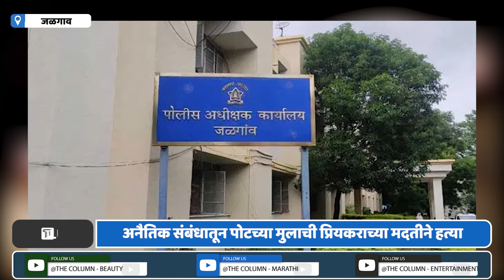Jalgaon Murder Case: जळगावमधून धक्कादायक घटना समोर; अनैतिक संबंधातून आईनेच रचला लेकराच्या हत्येचा कट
अत्यंत धक्कादायक आणि खळबळजनक प्रकार जळगाव जिल्ह्यातून समोर आला आहे...आईनं आपल्या पोटच्या मुलाला प्रियकराच्या मदतीनं संपवल्यानं एकच संताप व्यक्त केला जातो आहे...पोटच्या लेकराला आईचे अनैतिक संबंध कळल्यामुळे आईनंच लेकराच्या हत्येचा कट रचल्याचं समोर आलं आहे... जळगावात घडलेल्या या धक्कादायक प्रकारानं एकच खळबळ उडाली असून हत्येचा कट रचणारी आई आणि तिच्या प्रियकराला अटक करण्यात आली आहे...या दोघांनीही आपल्या गुन्ह्याची कबुली दिली असून जळगावातील या प्रेमीयुगुलानं अवघ्या १५ वर्षांच्या मुलाला मध्य प्रदेशात नेऊन झाडाला लटवलं होतं...पोलिसांनी मोठ्या शर्थीनं याप्रकरणी आरोपींना बेड्या ठोकल्या आहेत...सध्या अटक करण्यात आलेल्या आरोपींची कसून चौकशी केली जात आहे... स्वतःचं पाप झाकण्यासाठी चक्क आईनंच मुलाला संपवण्याचा कट रचल्यानं आश्चर्य व्यक्त केलं जातंय...१६ जानेवारीला १५ वर्षांच्या मुलाच्या आईनं त्याला कबुतरासाठी पिंजरा घ्यायच्या उद्देशानं मध्य प्रदेशात पाठवलं होतं...जळगावच्या सावखेडा शिवारातील जलाराम नगरमध्ये राहणाऱ्या पुरुषोत्तम उर्फ प्रशांत विलास पाटील या १५ वर्षांच्या मुलाची हत्या करण्यात आली आहे...मध्य प्रदेशात नेऊन त्याला गळफास देण्यात आला...या हत्येचा थरारक आणि अंगावर काटा आणणारा घटनाक्रमही उघडकीस आला आहे...मुलगा आपल्या अनैतिक संबंधांबाबत नवऱ्याला सांगेल अशी भीती मंगलाला वाटत होती...त्यामुळे मंगला त्याच्यापासून सावधही झालेली...आई घरी आली नाही, किंवा तिला उशीर झाला की मुलगा तिला कॉल करायचा...कुठे आहेस विचारायला व्हिडीओ कॉल करण्यासाठीही तगादा लावायचा...यातूनच मुलगा अडथळा ठरु लागल्यानं मंगलाने आपल्या प्रियकराकडूनच त्याची हत्या घडवून आणली...